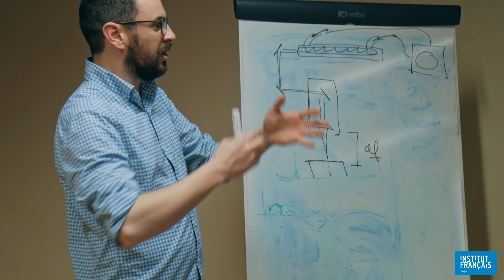FMXXI 2021 - IF Togo : Formation FabLabs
Présentation de la formation régionale sur l'animation d'un FabLab organisée par l'Institut français du Togo et soutenu par le Fonds médiathèque XXI 2021.